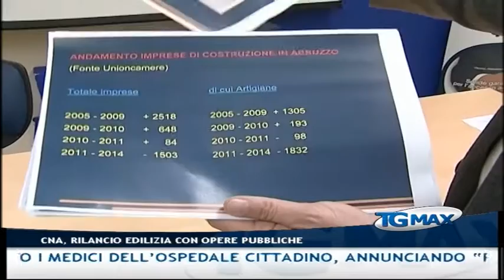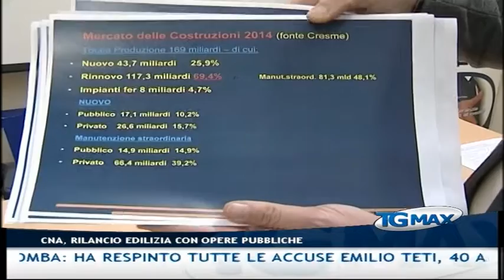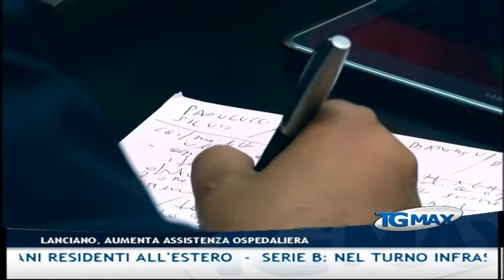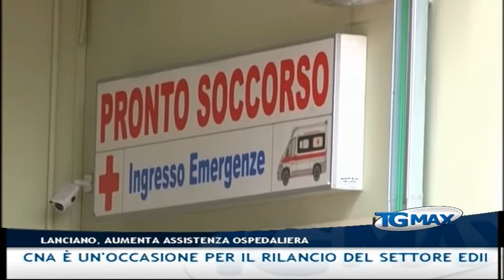Tgmax 28 ottobre 2015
Lanciano, Tgmax 28 ottobre 2015. Conduce Leda D'Alonzo.